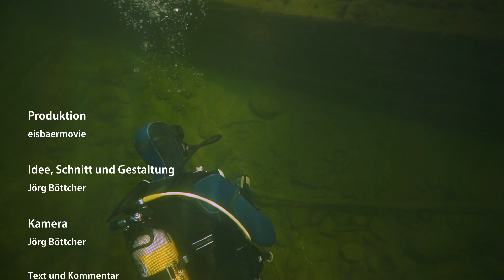2018 Flussgeschichten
Der vorliegende Film ist mein Wettbewerbsbeitrag zur Deutschen Meisterschaft der Unterwasserfilmer und entstand an und in der Traun in Österreich. Nach den Wettkampfregeln hat jeder Teilnehmer des Live-Wettberwerbes 2 Wettkampftage mit je 2 Tauchgängen Zeit um zu einem vorgegebenen Thema Filmaufnahmen zu machen, um dann über Nacht einen kompletten Film mit einer max. Länge von 5 Minuten zu produzieren. Der Anspruch ist hoch, der Zeitrahmen sehr knapp bemessen und die Jury ist streng. Doch die Mühe hat sich gelohnt und den ersten Platz und somit den Titel Deutscher Meister  der Unterwasserfilmer eingebracht.